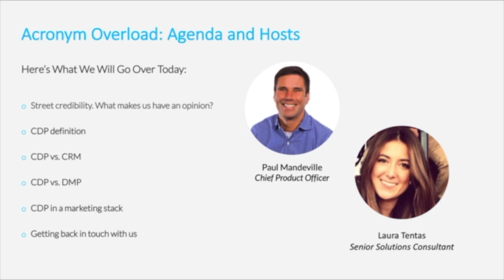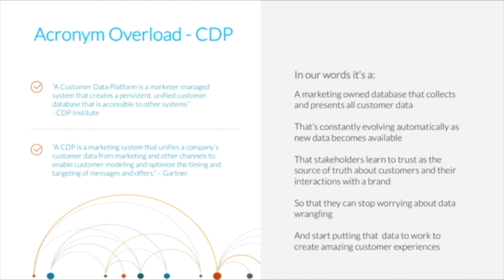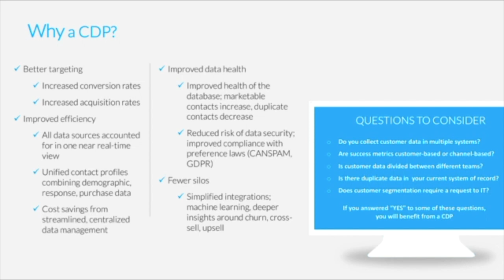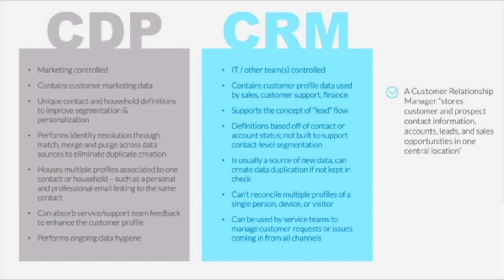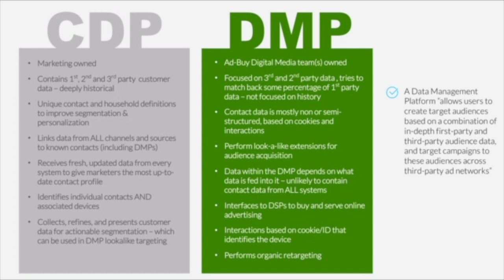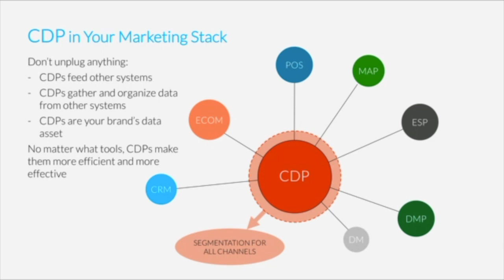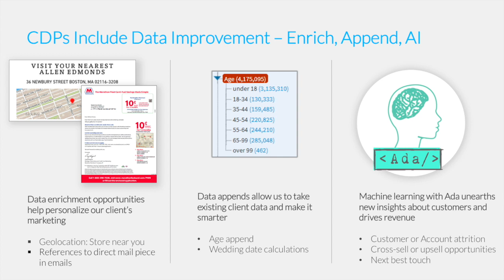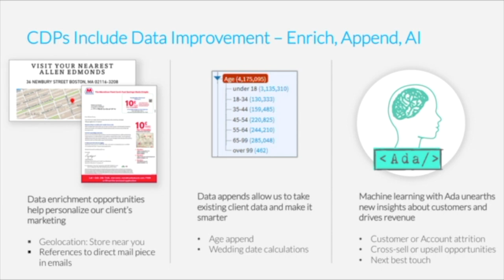Marketing Technology Acronym Overload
QuickPivot's Chief Product Officer and Senior Solutions Consultant discuss the marketing technology landscape and where the customer data platform (CDP) fits in.